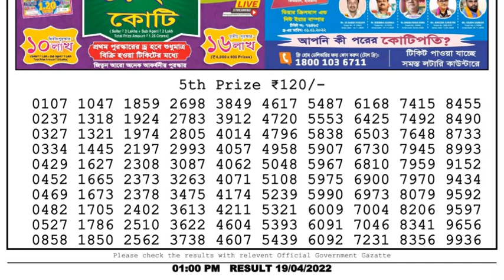Dear Lottery Sambad 1pm today 19.04.22 Nagaland State Lottery Result